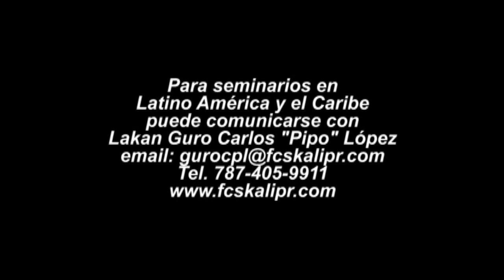Práctica del "Knife Template 2" de FCS para Nivel 5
Práctica del "Knife Template 2" de FCS para la preparación del Nivel 5 de Armando García Director del Grupo FCS Guayaquil.